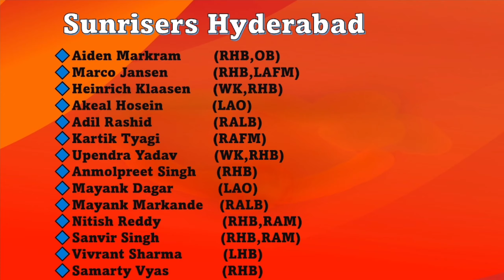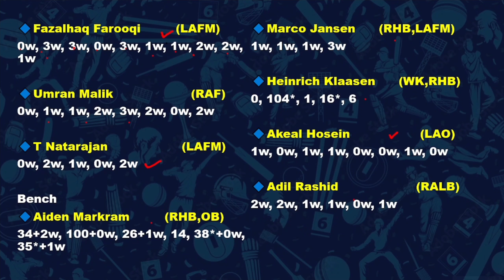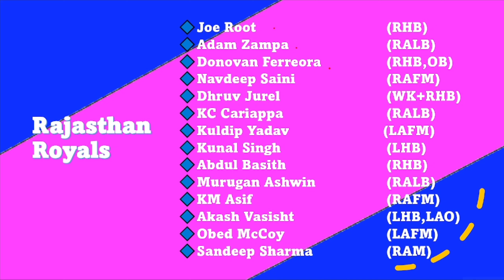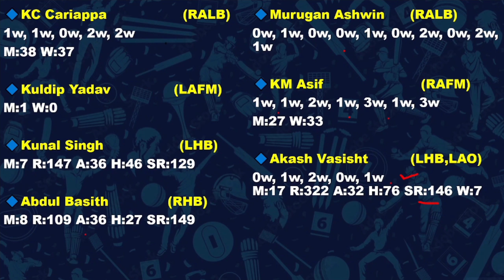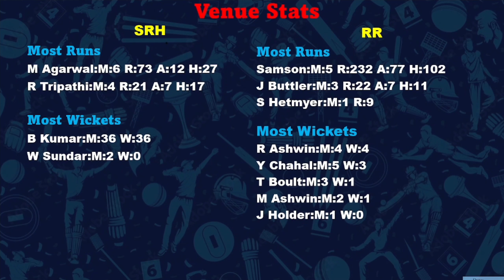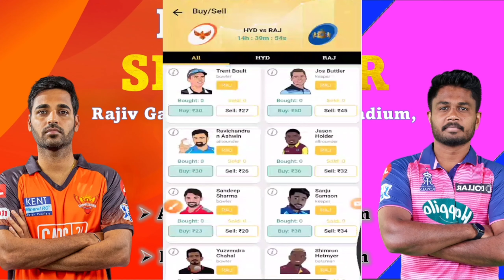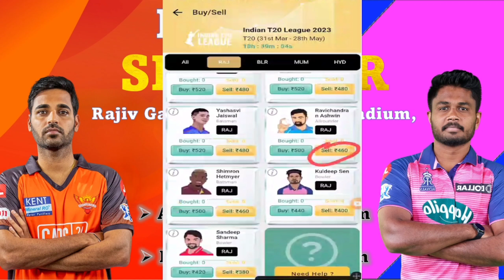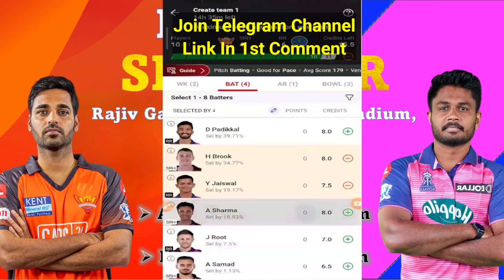SRH vs RR | SRH vs RR Dream11 Prediction | HYD vs RAJ My11circle Team | SRH vs RR IPL Match |IPL2023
SRH vs RR | SRH vs RR Dream11 Prediction | HYD vs RAJ My11circle Team | SRH vs RR IPL Match | IPL 2023

srh vs rr preview
hyd vs raj my11circle team
hyd vs raj gamezy team
srhvs rr prediction
srh vs rr match analysis
srhvs rr analysis
hyderabad vs rajasthan dream11
hyd vs raj match
hyd vs raj match dream11 team